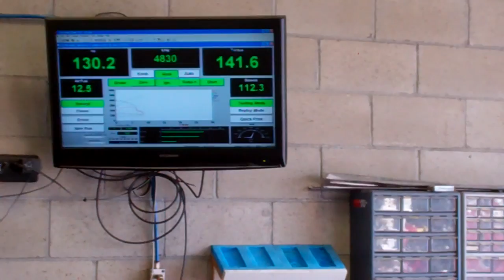1974 TRANS AM SD455 CHASSIS DYNO 303 RWHP 430 RWTQ 1 OF 212 4 SPEEDS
super duty sd 455